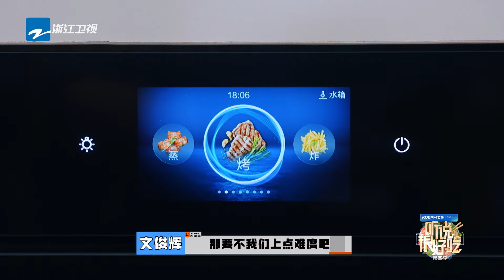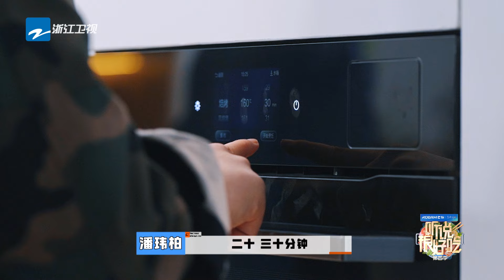文俊辉展示独家筷子炒菜 潘玮柏被自己的鸡翅“劝退” 于洋一道炒面俘获众人 | 听说很好吃4 EP1 20240824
🍽️听说很好吃，享受每一次创造！
文俊辉给SEVENTEEN队友推荐美食？潘玮柏毛晓彤最新体重遭曝光！

好久不见，甚是想念！全新体验来袭，一起约饭~

好吃家族 潘玮柏 文俊辉 毛晓彤 于洋 和大家一起探索食物背后的故事